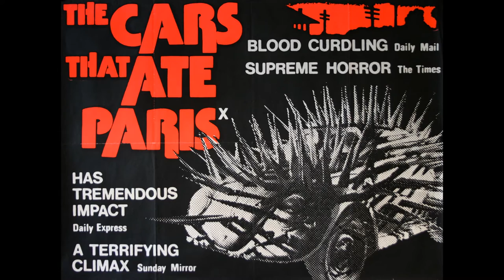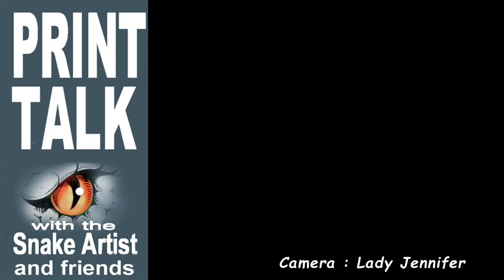3D Lino Cut by Rew Hanks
Fun to look at 2019's Burnie Print Prize winner Rew Hanks' pet project